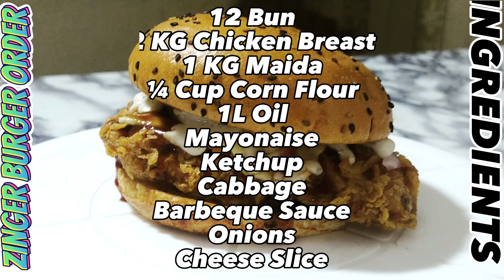My First Order | KFC Style Zinger Burger Recipe | Make Your Own Business | Mera Pehla Order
A *zinger burger* is a delicious and crispy chicken burger. It's made by marinating chicken in spices, coating it in a batter, and then deep frying it. The chicken is then served on a bun with lettuce, mayo, and a spicy sauce. It's a popular fast food item that's loved by many! 🍔😋

*ZINGER BURGER RECIPE INGREDIENTS:*
12 Bun
2 KG Chicken Breast
1 KG Maida
¼ Cup Corn Flour
1L Oil
Mayonaise
Ketchup
Cabbage
Barbeque Sauce
Onions
Cheese Slice